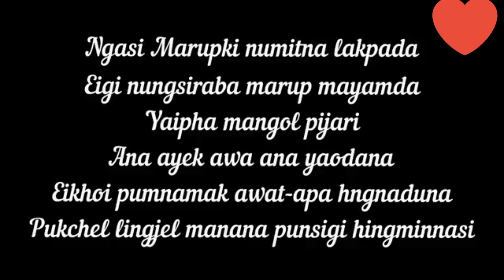HAPPY FRIENDSHIP DAY 🥰🥰 30 July 2022. (WhatsApp status song)